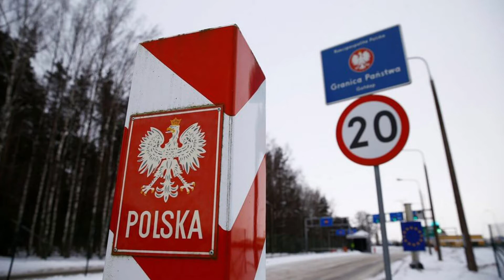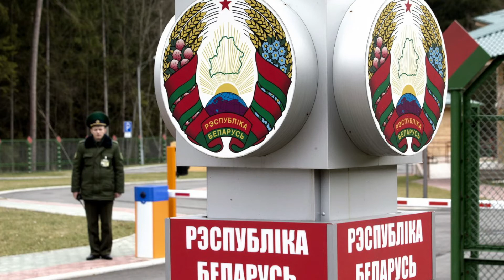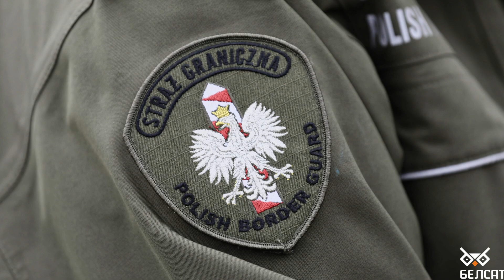Дело против польского дезертира